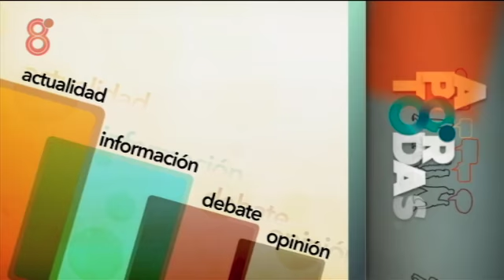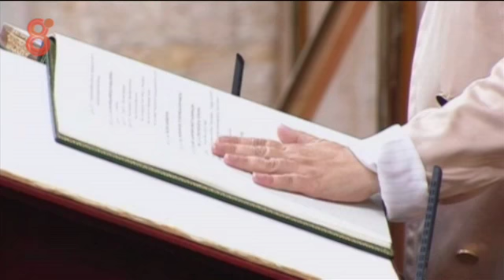Tertulia política en 'A por todas' (16 abril de 2015)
Fernando Pérez Monguió presenta una tertulia especial con motivo del inicio de la X Legislatura del Parlamento andaluz. Además, abordamos las últimas declaraciones de Manuel Chaves y José Antonio Griñán ante el Tribunal Supremo. Participan en el programa: Francisco Conejo (PSOE), Alicia Martínez (PP), Carmen García Bueno (Podemos), Julio Díaz (Ciudadanos) y Javier Moreno (IU).